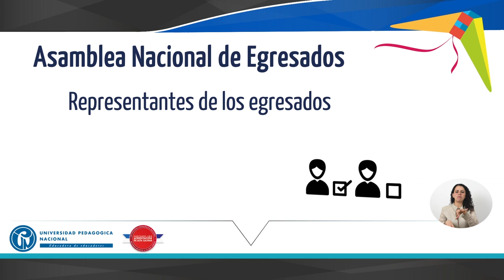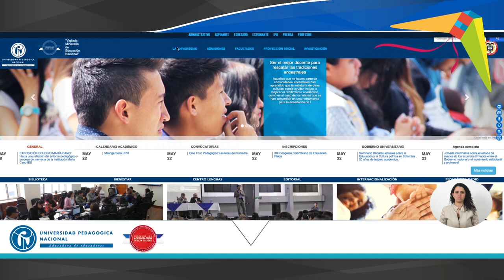SEÑAS Invitación Asamblea Nacional de Egresados